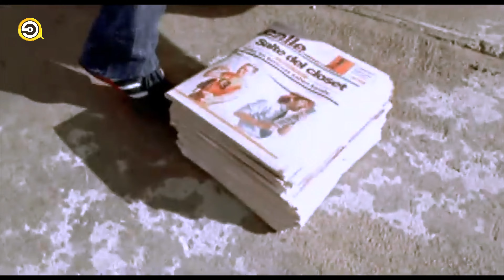Calle 13 - Atrévete-Te-Te (Original Reggaeton ) (Official Music Video) 4k - AUDIO DSD